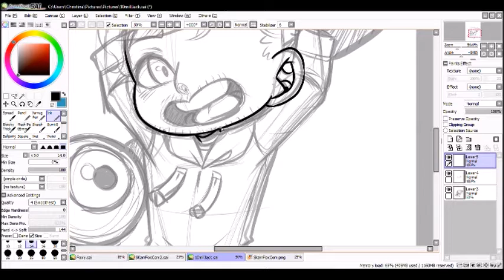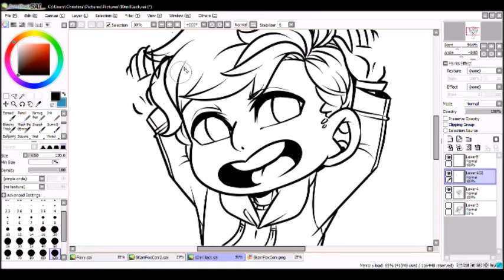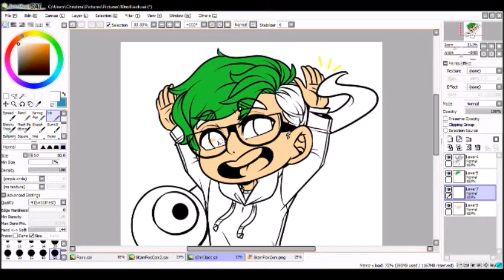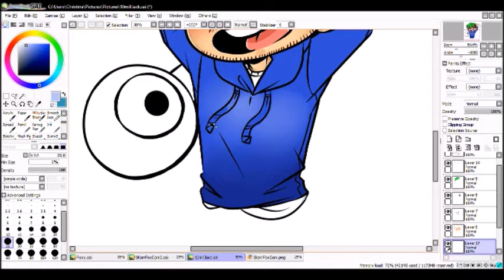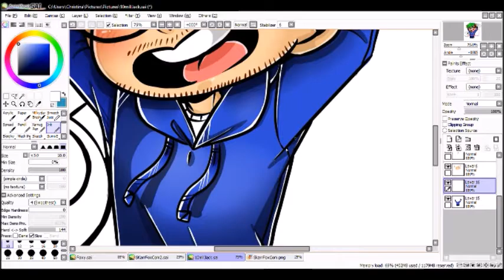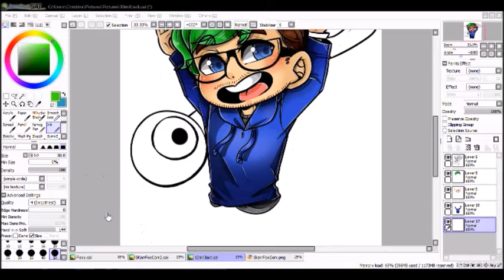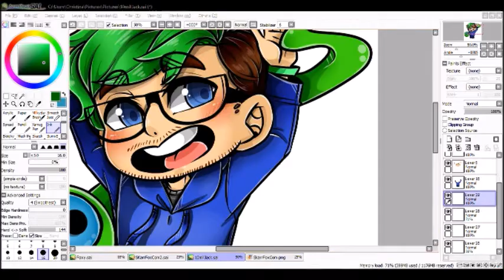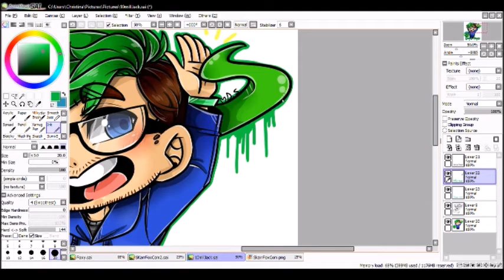Jacksepticeye: Double High Five Speed Paint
Congrats to Jacksepticeye on reaching 10 million subs!